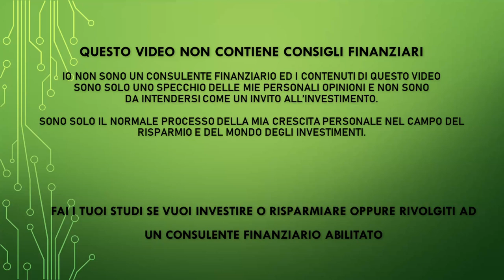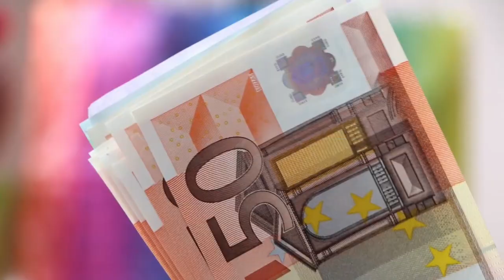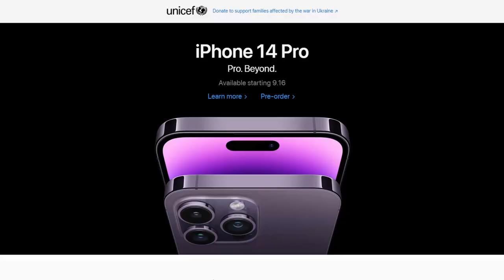Le migliori azioni da dividendo? Ti dico le mie cinque e due non le immagini